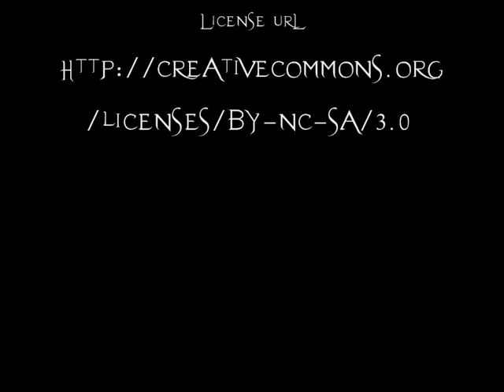Countdown - Break Rise Blowing - Break Rise Blowing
Groupe : Countdown
Album : Break Rise Blowing
Titre : Break Rise Blowing
Numéro : 3

Countdown is a progressive metal band from Nancy (France), the music universe is according to Dream Theater, symphony X, vanden Plas... Born is 1996 and evoluting from Hard rock to metal, finally progressive is THE good one. Some demos as "Footpath of stone" and "chains of a martyr" lead to a new album in 2007 "Break Rise Blowing". Florencias is on Facebook
Join us !